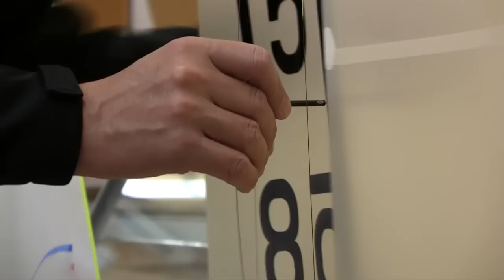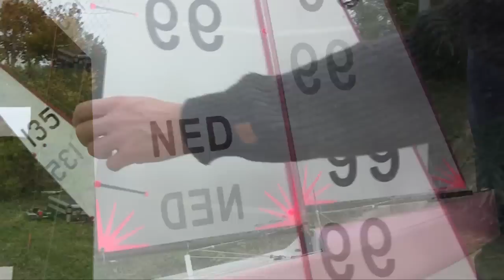IOM Europeans 2012 - Full Highlights Episode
The International One Meter Class Europeans took place in the beautiful island of Cres, Croatia. One week of intense racing and various weather conditions, with one winner at the end, the British Brad Gibson.
All the action here in this full highlights episode that includes all racing days!